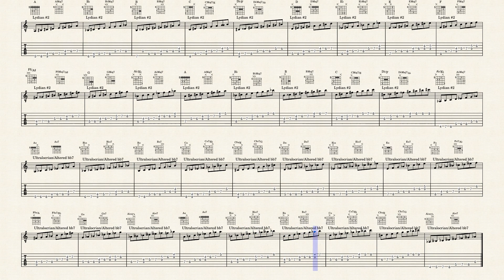12-form Harmonic Minor Modes 12 Keys 5th Position Chromatically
Shows the fifth-position twelve-form modes of Harmonic Minor presented chromatically in 12 keys, single octaves with the naturally occurring triad and seventh chord as a guide. Harmonic Minor mode is on Page 1 and the other modes follow sequentially in scale order. After Harmonic Minor, all modes are without key signature.

Repeat of previous explanation of the 12-form system:

The split-octave forms divide the scales with two full octaves into two separate parts to highlight the differences between the modes resulting in in 18 full octave possibilities, with 6 scales having two octaves. To identify the groups, use the finger and string that begins the tonic scale in the twelve-form system (the lowest root that fits into a four-finger box in that position). Typically, major scales are easier when starting on the second or fourth fingers, minor scales are easier when starting on the first or fourth fingers, and scales with a b2 are easier on the first or third fingers. You may choose other fingerings, as exact fingerings tend to be a personal choice.

Any note that would fall on the fourth or ninth frets is an alternate fingering choice. Use the first finger to stretch down to the fourth fret and the fourth finger to stretch up to the ninth fret. If the lower root occurs on a stretched note, use the upper root to identify the form.

The 12-form chord system is a way to fit all chords in all keys into a 4-finger box and contains some unusual chord forms or nonstandard fingerings. You may choose to use forms more familiar to you, but as you experiment with the new forms, you may find some that are useful in certain situations musically.

Note that the 4th-string 2nd-finger lower octave form (the low Ab scale in the 5th position) should really go first in this sequence, but starting in this form with a stretched root note to start can be confusing, so the form is at the end is at the end.

(When printing, use legal sized paper in landscape mode.)